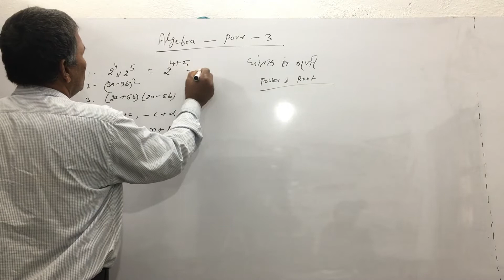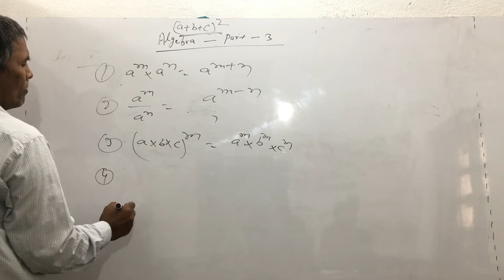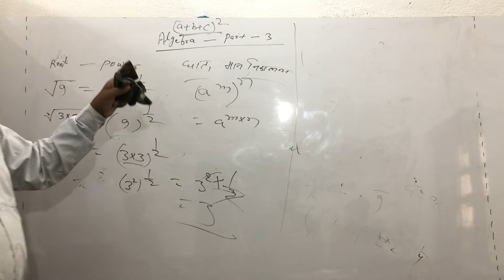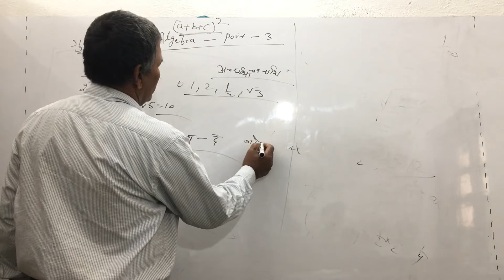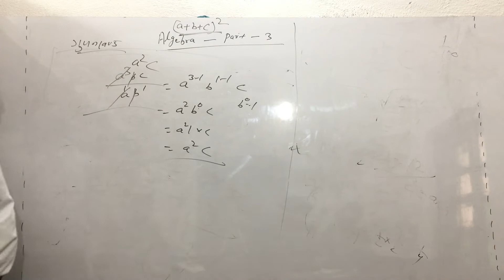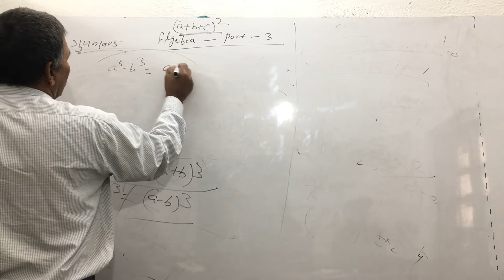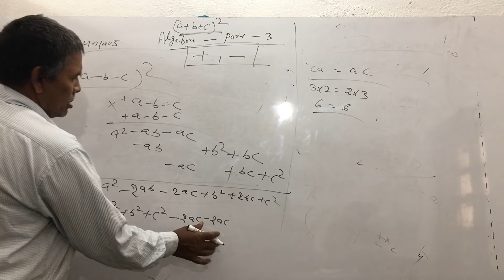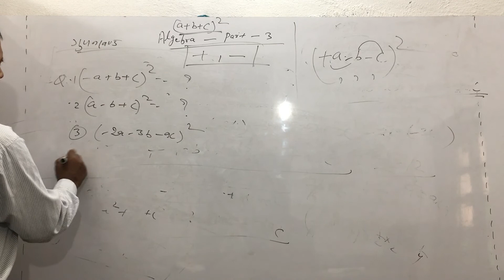Algebra Part - 3 | बीजगणित | by L.Kumar | Algebra Math in hindi | Basic to Advance | Skyliner